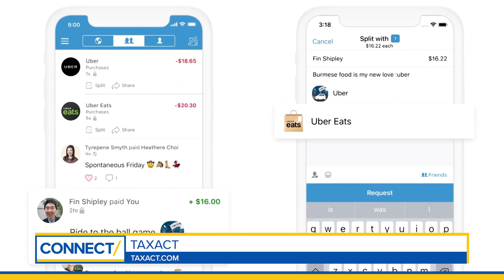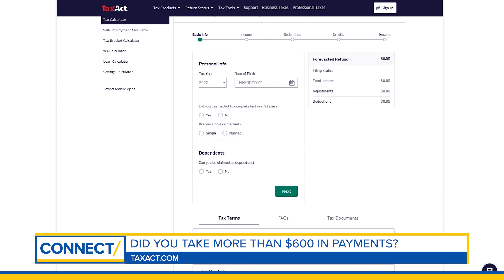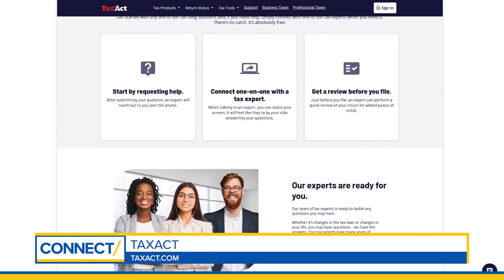CONNECT with TAXAct for your 1099 Questions